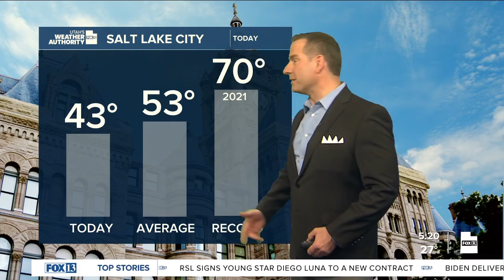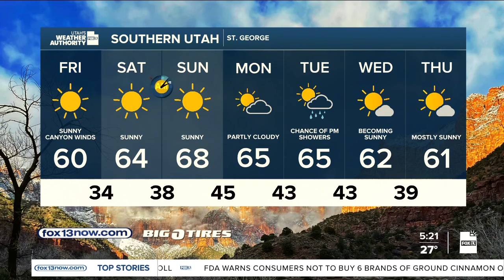Beautiful weekend ahead! Friday, March 8